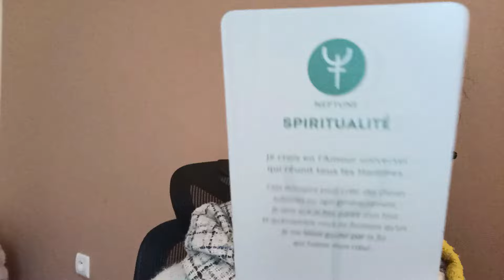Canalisation | La Gratitude est le secret la Compassion est le miracle la Générosité est la réponse